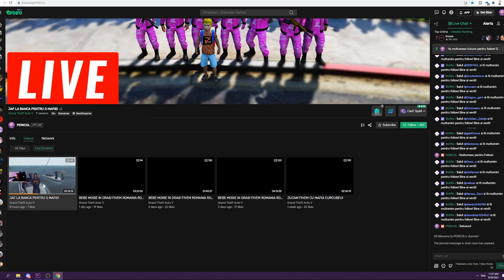EP.4 BEBE MOISE SI GG SUNT CAPTURATI …. SFARSITUL! • FIVEM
Pe Trovo fac LIVE in fiecare zi! Hai si tu aici
(Aplicatia se numeste Trovo si se gaseste pe Magazin Play Android sau pe Apple Store Iphone, va astept pe toti acolo sa cautati PERICOL)

✅►Server Fivem : American Dream HardRoleplay
✔️►Connect : connect cfx.re/join/z3p84y

👓 OCHELARI GAMING 👓

🖥️💻🖱️⌨️  PC GAMING  🖥️💻🖱️⌨️

🖥️💻🖱️⌨️  PC STREAM  🖥️💻🖱️⌨️

🖥️💻🖱️⌨️  PERIFERICE  🖥️💻🖱️⌨️